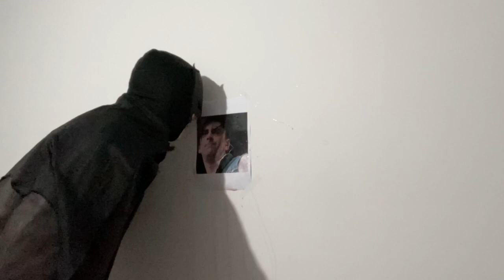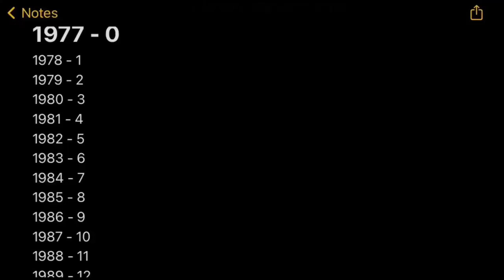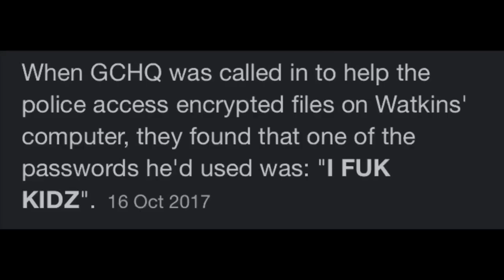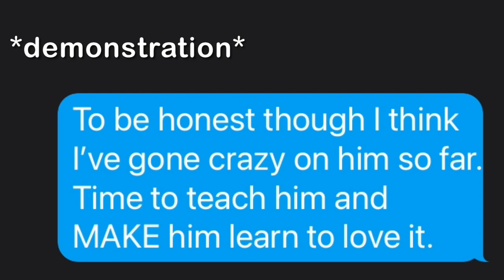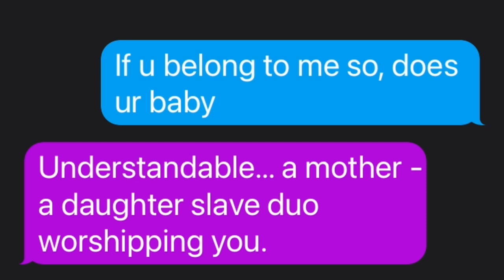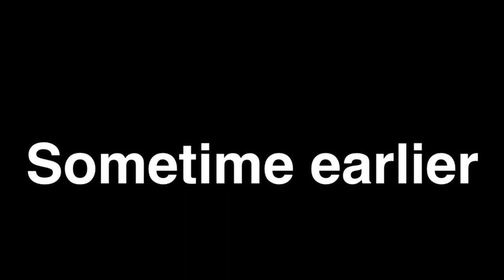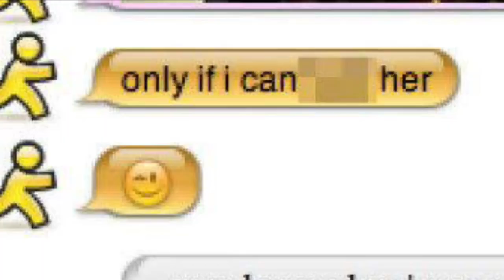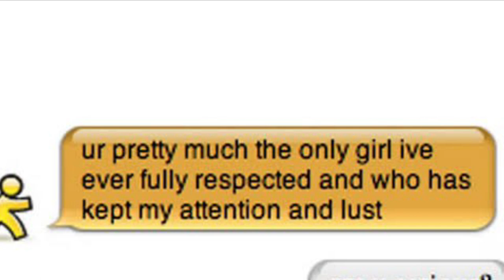The Crimes Of Ian Watkins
megalolz……

 1. Click the link above
 2. Find your country
 3. Reach out to every single resource possible
 4. Do not stop until someone finally helps you even if it means reaching out everyday
 5. Please never ever give up

JIMLINE:
0:00 - Introduction
4:18 - The Monster That Lies Beneath
7:39 - Nothing To Hide
10:16 - As You Wish
17:36 - Intermission
25:38 - No Redemption
28:40 - Interval
29:36 - From Stage To Cage
34:45 - Bad Mouth
36:52 - Conclusion
37:51 - Vengeance
42:55 - Outro

P.O.D - Southtown
Deftones - Change
Iron Maiden - The Prisoner
Nostalghia - Plastic Heart
Ministry - Jesus Built My Hotrod
Bill Douglas - Heaven in a Wild Flower

A big thanks to everyone who was involved in the making of this video without them, this video wouldn’t been possible - Jimmie